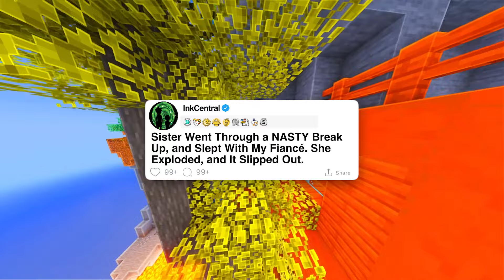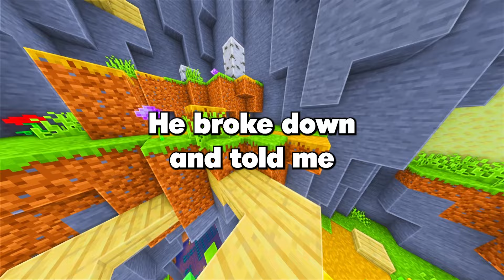Sister Went Through a NASTY Break Up, and Slept With My Fiancé She Exploded, and It Slipped Out.